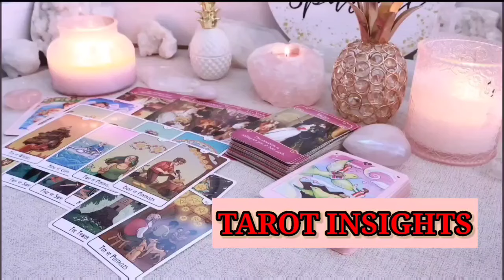PISCES 🎁 A Chance of a Lifetime Awaits You—Get Ready for This Unexpected Gift! ✨TAROT TODAY